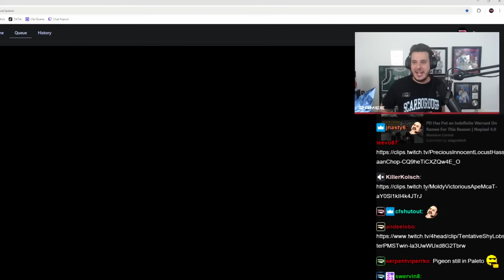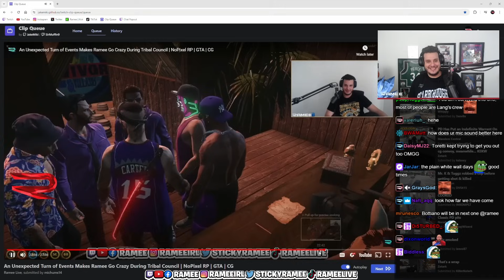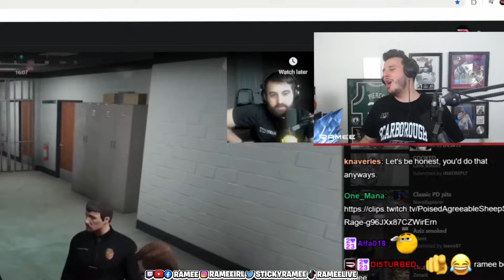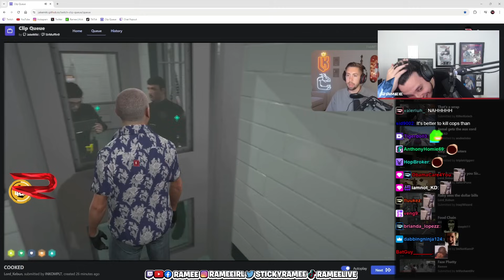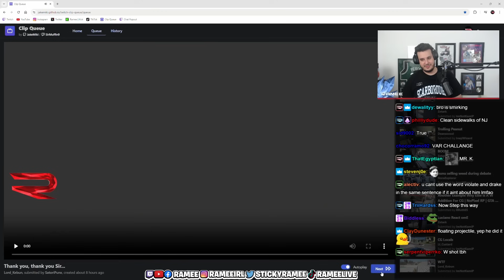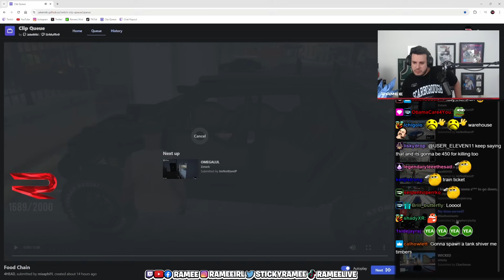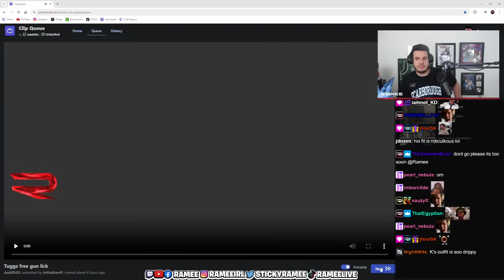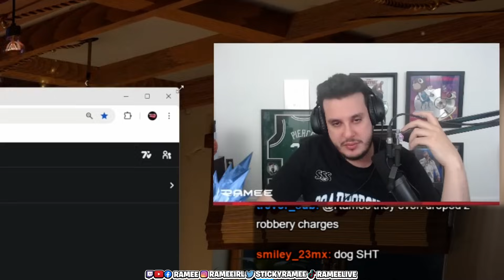Ramee Reacts to Funny GTA RP Clips | Nopixel 4.0 | CG